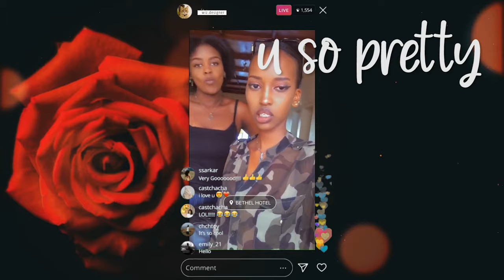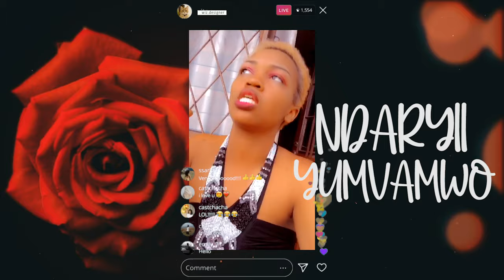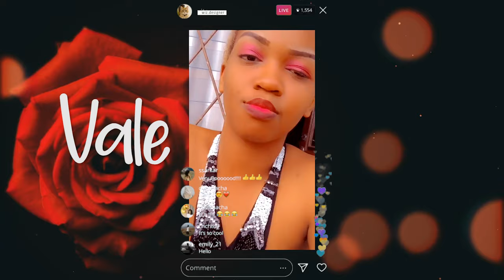Valentine - Wiz Designer (Official visualize)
Romantic song wrote by Wiz Designer produced by IbreezyOneway keep support this Guy hi is a good musician